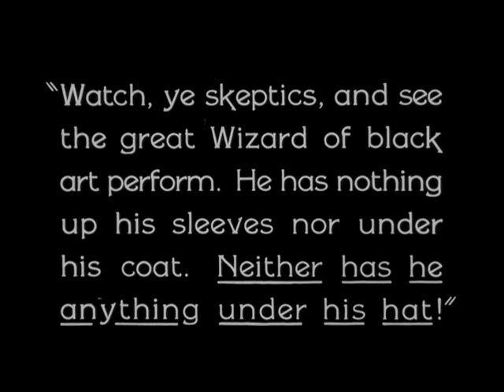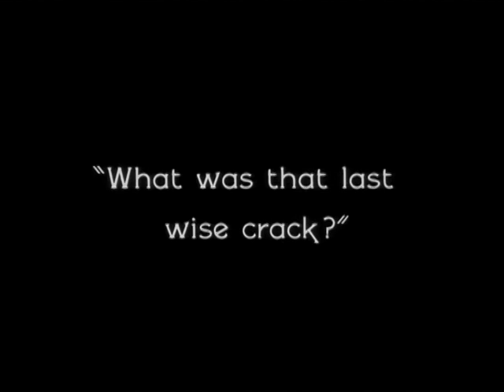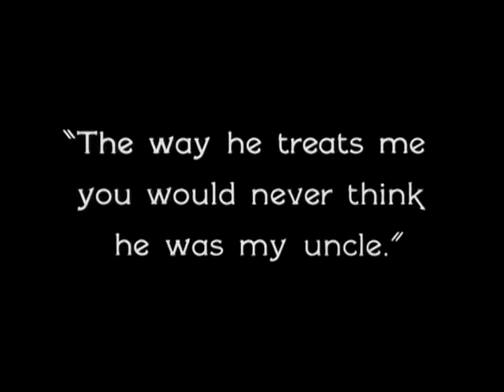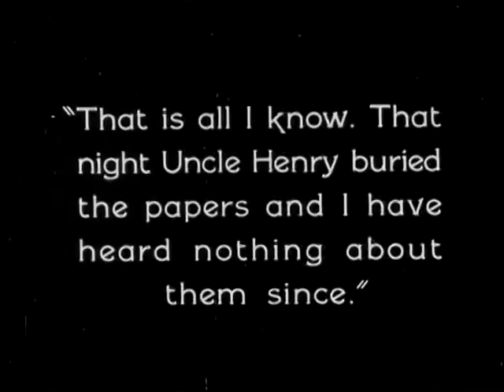Larry Semon: The Wizard of Oz - Trailer (Laurel & Hardy)